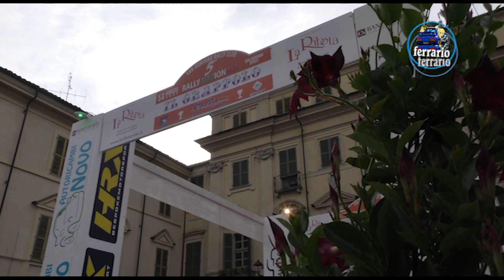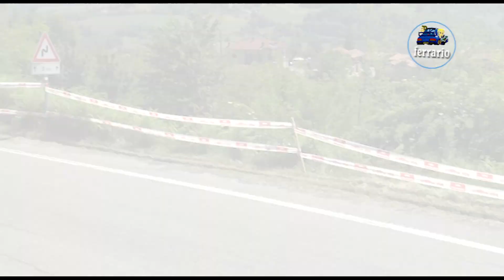VARETTO-BIANCO Stagione Rally 2021 by Ferrario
ll Meglio della Stagione 2021 del equipaggio MARCO VARETTO - VITTORIO BIANCO riassunto in pochi minuti.